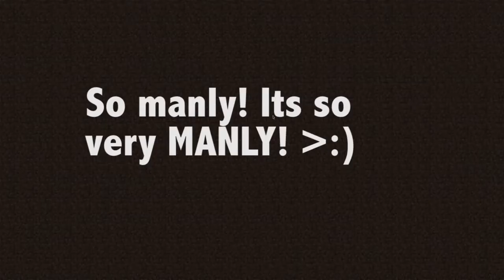Survival Games Ep 10 - Heroic Failure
Survival Games Heroes is hard... so hard!

Enjoy the video? Give that like button some love!